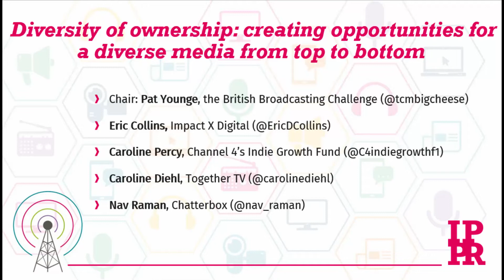OMC2022 - Diversity of ownership: creating opportunities for a diverse media from top to bottom